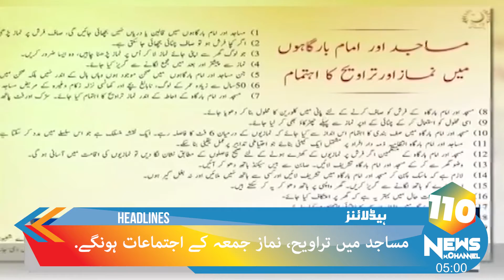April 19 – 05 pm Headlines